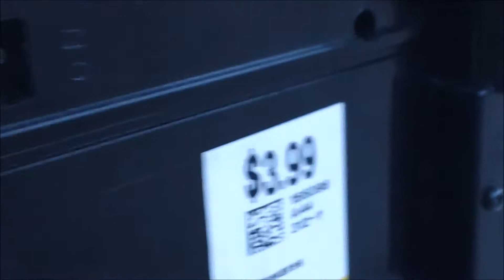1957 Chevy Sears 7.2 RC Faster in Reverse 1986 thrift store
Another 1957 Chevy I got from the thrift store. Goes very slow forward, pretty fast backwards? RadioShack never sold the 1957 Chevy.